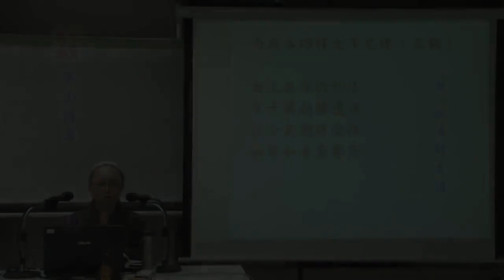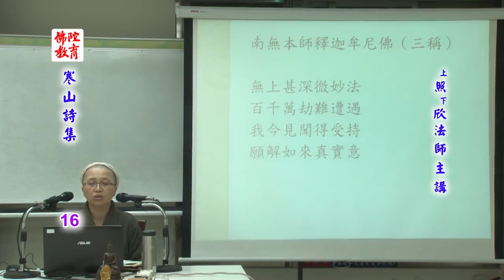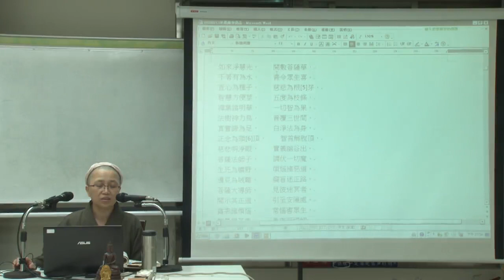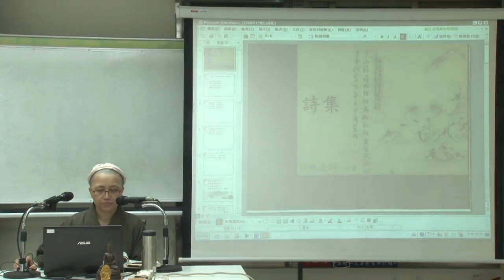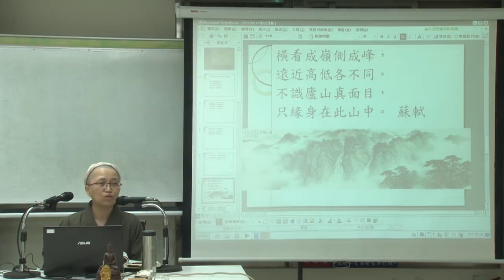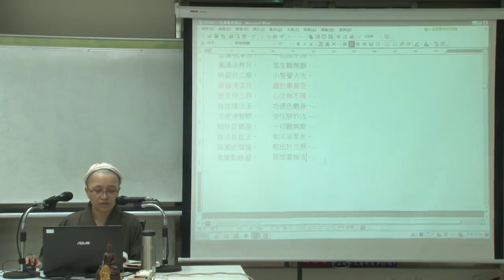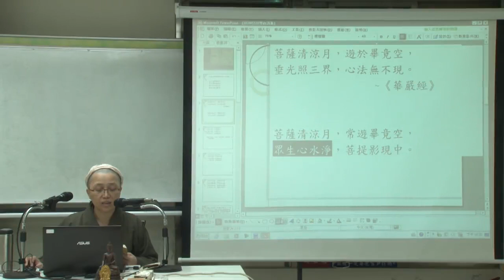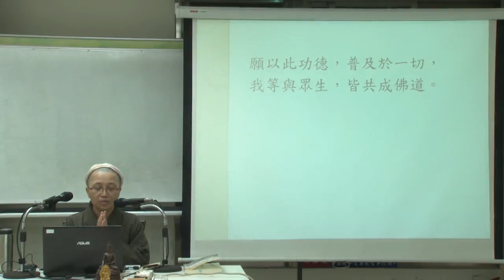寒山詩集--第016集/照欣法師主講